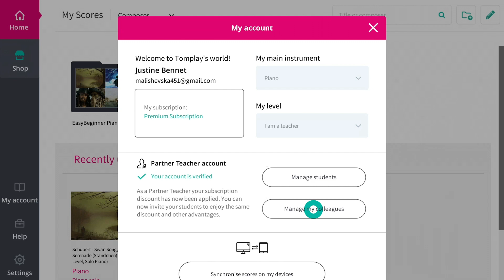Tomplay - Die neue Version 3.9 ist verfügbar!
•  Neue Funktion in Deinen Ordnern: Entdecke die neue "Autoplay"-Funktion!
•  Entdecke unseren neuen Ukulele-Bereich!
•  Lehrer können jetzt ihre Anmerkungen, Aufzeichnungen und Ordner mit Kollegen teilen.

Die PC/Mac App wird sich automatisch auf die neue Version aktualisieren. Die neuen Features (außer den Anmerkungen) sind nicht in der Web-Version direkt auf unserer Website verfügbar. Wenn Du die neuen Funktionen gerne auf Deinem PC/Mac nutzen willst, dann lade Dir die PC/Mac App hier herunter